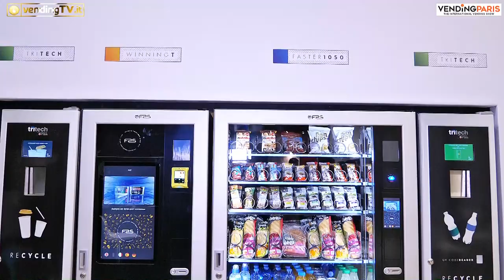Vending Paris 2019 - Intervista con Gianpaolo Bononi di FAS International SpA